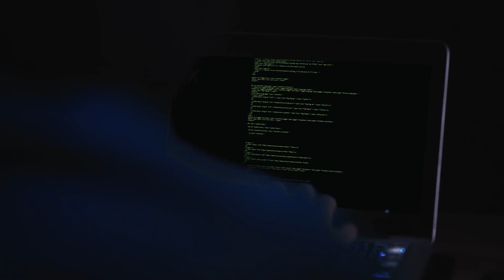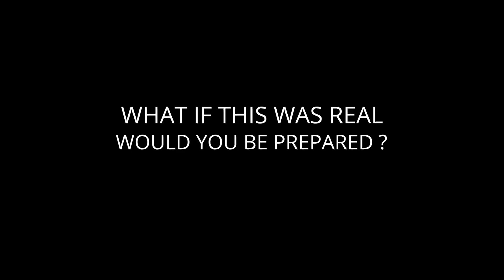Securing the European aviation cyberspace - Get ready for Cyber Europe 2018!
In 2018, European countries and the EU Agency for Network and Information Security (ENISA) will organise the 5th pan European cyber crisis exercise, Cyber Europe 2018 (CE2018) . CE2018 is part of the bi-annual Cyber Europe series of exercises launched in 2010. The last exercise in the series, Cyber Europe 2016, involved over 1000 participants from across Europe.

Cyber Europe 2018 scenario revolves around Aviation security.